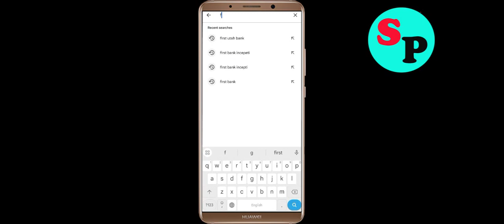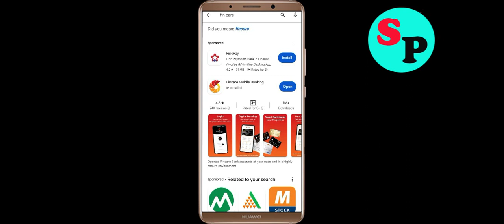How To Fix Fincare Mobile Banking App Keeps Stopping problem in Android Phone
In this video, i am going to show you How To Fix Fincare Mobile Banking App Keeps Stopping problem in Android Phone. Just follow the steps to fix this issue in android application.